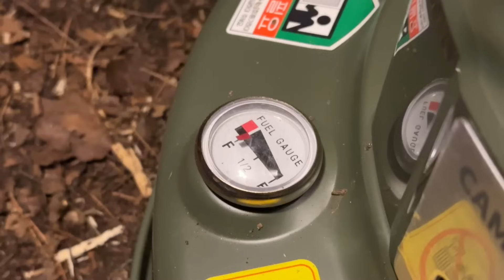캠핑 파산 시대 … 장박과의 전쟁 | 소문난 가성비 텐트의 충격적 사실 | 제인아츠 기기1 TC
안녕하세요~  코로나 여파로 캠핑용품 가격이 급등했는데요, 이제 좀 시들해졌는데 내려올 생각을 안하네요. 이건 뭐 모든 업체가 상향 평준화 된 듯 합니다. 가격만.
제 장박텐트가 5년이 넘어서 이제 새로 교체해야 하는데 장박 텐트 알아보다가 깜놀했습니다.  그런데 뭐 텐트의 '텐'자만 붙어도 100만원이 넘어가는거 있죠? 장박텐트는 굳이 좋은 텐트를 살 필요가 없잖아요? 가성비 좋은 면텐트를 찾다가 찾다가 크리스에게 물어봤더니 오... 가성비 좋은 텐트를 소개 받아서 냅따 겟 했습니다.
제가 과연 장박을 할 수 있을까... 싶었는데 이런 날이 빨리 오게 될줄이야!  여러분들의 응원 덕분에 빨리 쾌차할 수 있었어요. 그래서인지 이번 장박 셋팅은 3개월이나 걸렸답니다 ㅎㅎ
이번 캠핑에서는 장박 셋팅 완료 겸 컴백 기념 자축 파티를 했어요 ◡̈ 이탈리아 스타일로 까챠토레와 치즈, 멜론에 하몽 이베리코, 과일 등등 와인/위스키와 잘 어울리는 녀석들로 준비를 해봤습니다요.
영상 즐겨주시고, 함께 해주셔서 감사합니다!

자막을 켜고 끄시려면 화면의 CC버튼을 눌러주세요.
For commentary, feel free to toggle on/off closed captions (CC) by pressing the cogwheel icon.

테이블 : 네이처하이크 IGT 원목테이블
화로대 : Muraco F001 SATELLITE FIRE BASE
코펠 : - 코베아 알파인 마스터 (Kovea alpine master)
흡출기 : 에어로젯윙

알로하🤙🏻  동굴러 여러분!
잠시 생각을 멈추고 쉬어가세요 ◡̈
Hi Guys! I Stop thinking for a moment and take a rest here ◡̈

* 사적인 질문 또는 영상/설명난에 써있음에도 불구하고 재질문하시는 건에 대해서는 답변드리지 않으니 널리 양해 부탁드립니다.
* 욕설 및 비매너 댓글은 즉시 캡처,신고 후 차단합니다.

Sometimes people say they need space for themselves. You need that space even more when you are tired of the weight of your life. So I  make videos to give you peace of mind in my channel. Enjoy! ◡̈

일부 상품에는 쿠팡 추천인 링크가 포함되어 있어서 링크를 통해서 구입을 하시면 제게 소정의 용돈이 지급됩니다 ◡̈